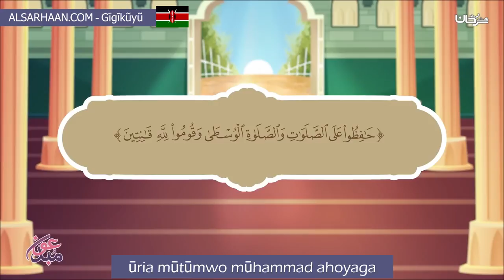ūria mūtūmwo mūhammad ahoyaga صفة الصلاة النبي